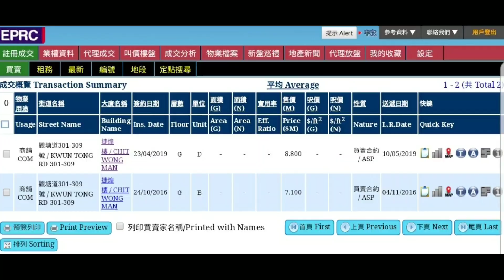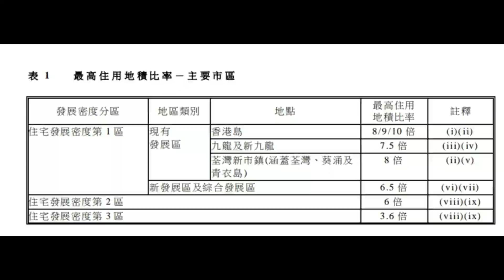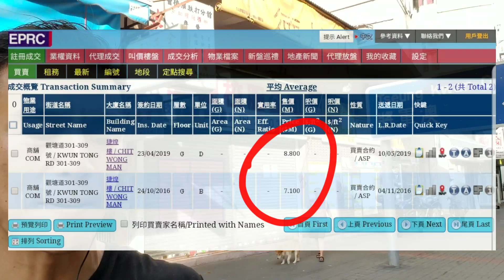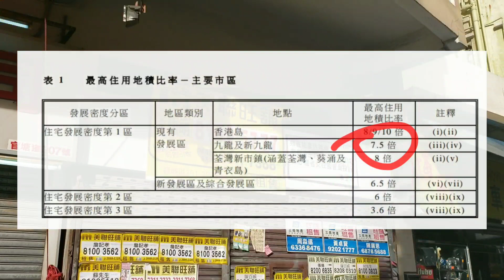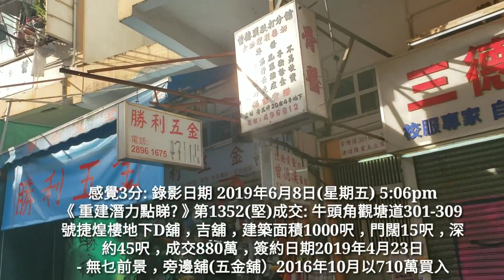感覺3分《重建潛力點睇?》第1352(堅)成交: 牛頭角觀塘道301-309號捷煌樓地下D舖，吉舖，建築面積1000呎，門闊15呎，深約45呎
感覺3分: 錄影日期 2019年6月8日(星期五) 5:06pm
《重建潛力點睇?》第1352(堅)成交: 牛頭角觀塘道301-309號捷煌樓地下D舖，吉舖，建築面積1000呎，門闊15呎，深約45呎，成交880萬，簽約日期2019年4月23日
- 無乜前景，旁邊舖(五金舖）2016年10月以710萬買入

評分標準: 我覺得貴(質素差)的就會畀 234分, 平(質素好)的就會畀789分。 「騙案」就是1分，「無敵咁筍」就是10分。如有得罪，請多多見諒，我冇心得罪人!

或
(2) 永隆銀行戶口

付款後，請留你的地址給我們，我們會馬上郵寄給你。

或你可到我們盛滙辦公室領取。 中環皇后大道中16-18號新世界大廈一期1502至3室。電話 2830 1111

我會親筆簽名給你。多謝!